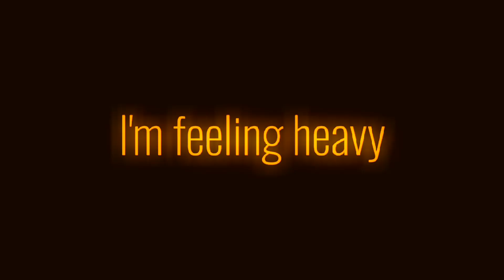PLUG ME IN 《•》Meme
《TW》
• Death
• Suicide
• Blood

《Tags》

Meme
Animation
Dark
GachaClub
Gacha Club
Gacha
GachaNox
Gacha Nox
edit
Capcut